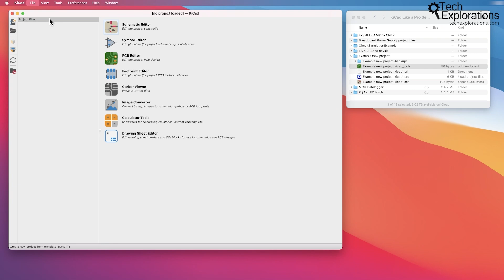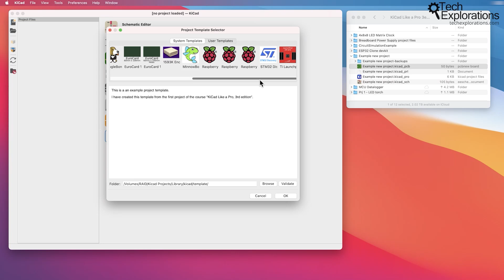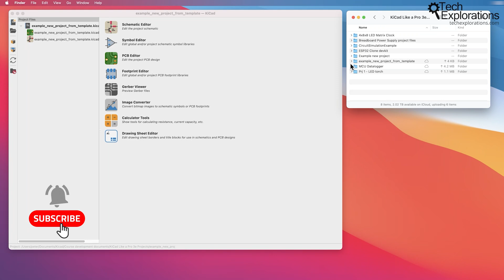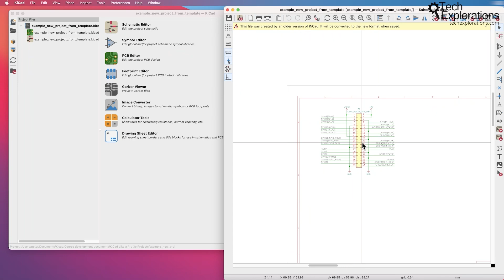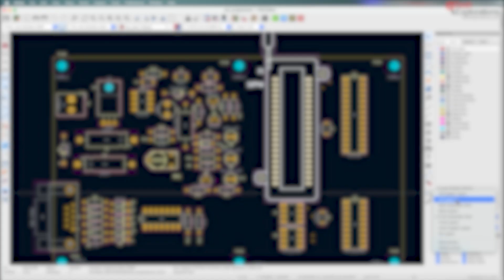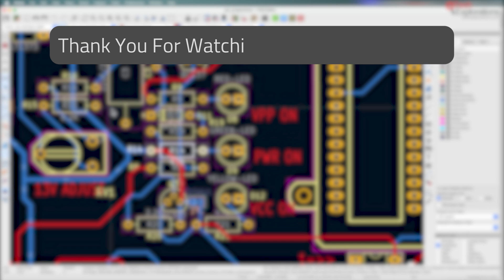KiCad 8 - Create a new project from a template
This video is part of my “KiCad Like a Pro, 4th edition” course, updated for KiCad 8! In this session, I’ll show you how to create a new project from a template in KiCad. This powerful feature allows you to speed up your PCB design process by starting with a pre-configured setup tailored for specific types of projects, like Raspberry Pi expansion boards or Arduino templates.

I’ll walk you through the steps of selecting a template, setting up your project directory, and exploring the pre-populated schematic and PCB layouts. This approach saves you time and ensures accuracy in your designs, especially for repetitive tasks or projects that require precise measurements.